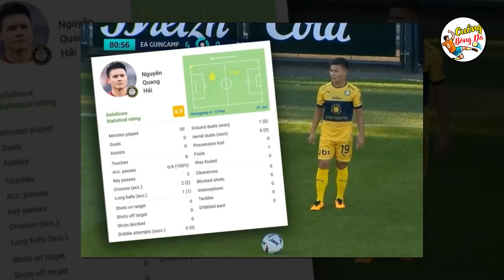🔥Tin Nóng Quang Hải Pau FC: Pau FC Họp Khẩn, HLV Bênh Vực Quang Hải, Cảnh Báo Các Cầu Thủ Kỳ Thị ĐĐ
Cuồng Bóng Đá VN là kênh tổng hợp, phân tích và nhận định về đội tuyển, bóng đá Việt Nam, các giải đấu đỉnh cao của bóng đá Thế Giới. Đây là kênh youtube chúng tôi rất tâm huyết để xây dựng lên. Rất mong Cuồng Bóng Đá sẽ là món ăn tinh thần cho những người yêu bóng đá chân chính!
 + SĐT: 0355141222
Cuồng Bóng Đá - Nơi Thưởng Thức Vẻ Đẹp Của Bóng Đá